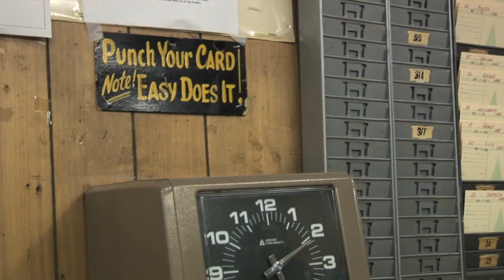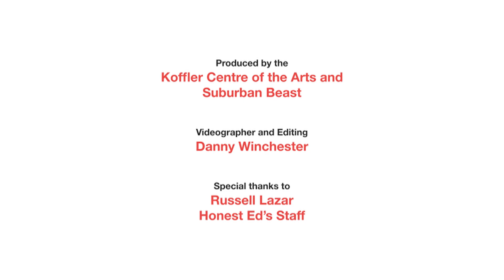Honesty: Maria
Honesty, October 18 to November 4, 2012 at Honest Ed's, Toronto. Produced by the Koffler Centre of the Arts and Suburban Beast, starring Virgilia Griffith, written and directed by Jordan Tannahill.

Honesty played out in various locations within Toronto's iconic discount emporium, Honest Ed's. Performer Virgilia Griffith embodied the diverse people who sustain the store on a daily basis. Shape-shifting between voices, transcending age, gender, and race, Griffith came to represent the very essence of Toronto's working class, who have come to rely on the store over decades.

Honesty was presented as a performance in two acts. The first act, 'Honest Work' , was a kind of 'invisible theatre' -- Griffith moved through the store, quietly performing the real life duties of Honest Ed's employees. Visitors were encouraged to find Griffith in the store and engage with her. She otherwise quietly went about performing her job as a real employee would.

In the second act, 'Honest Stories', Griffith performed seven different monologues in seven different locations around the store, leading the audience on a performance promenade. The monologues were based on interviews with real Honest Ed's employees - Griffith became a living, breathing archive of the store's many extraordinary personal narratives.

This clip from Honesty is Maria's story.